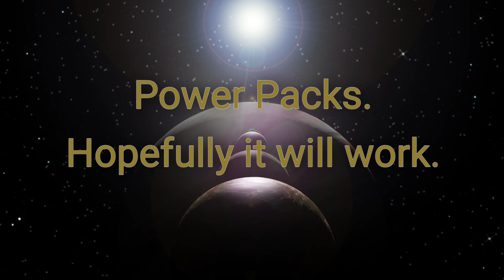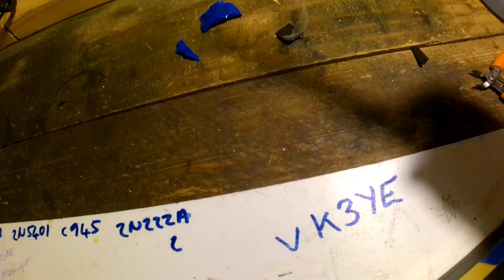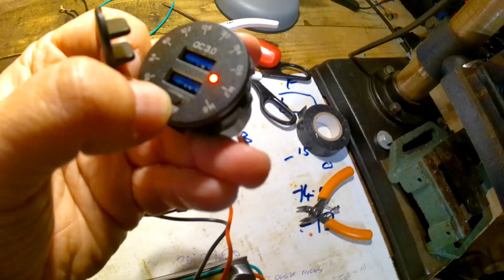DIY Power Bank. Solar Generator. Part 2. Fitting the Battery Management PCB.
I decided to fit the 60Amp Battery Management System Board and upgrade the wiring on the Battery Sensing positions.